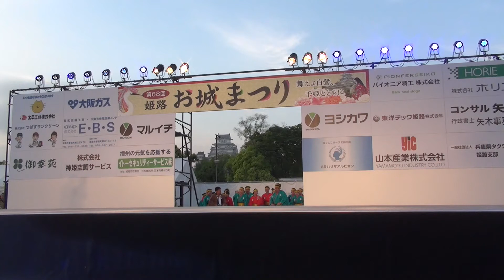姫龍z @ ひめじ良さ恋まつり前日祭 (大手前公園会場) 2017-05-13T18:28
演舞開始 0:44
2017年5月13日(土)、兵庫県姫路市で開催された「ひめじ良さ恋まつり前日祭」(大手前公園会場)での「姫龍z」さんの演舞です。